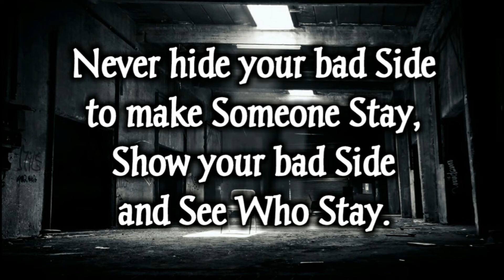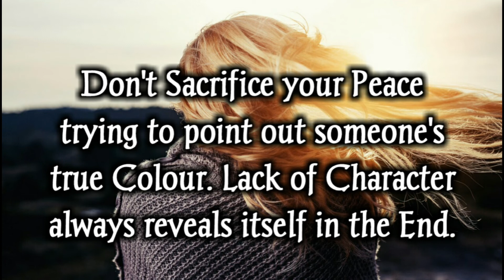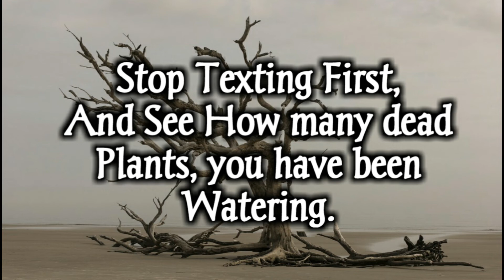"Quotes" that says a lot। ...try to understand their deep meaning 👍